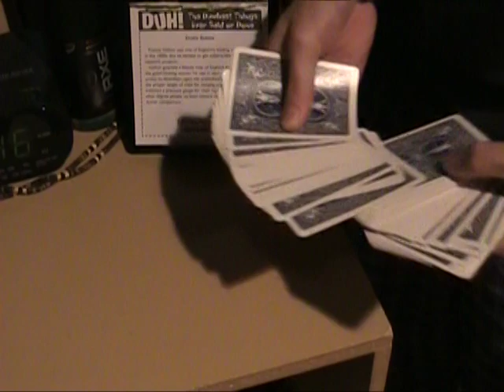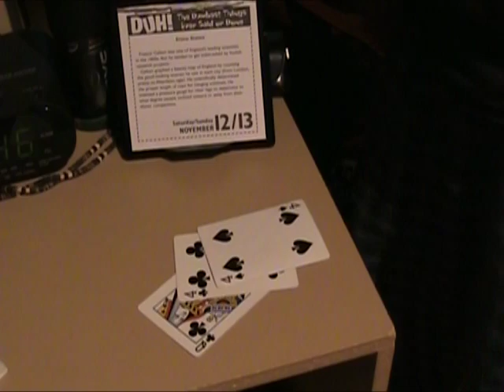The Shark by Chris Ballinger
Me performing Chris Ballinger's effect, The Shark. You may think that this is a camera trick based on how amazing this trick looks, but trust me, it's not!